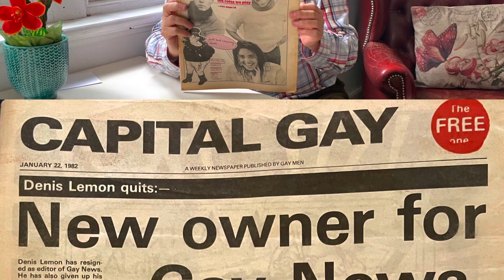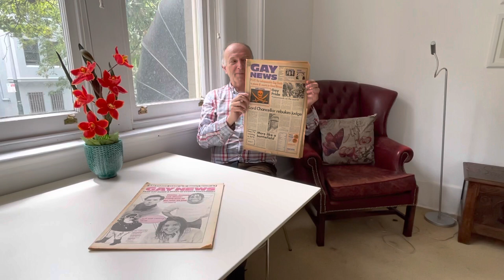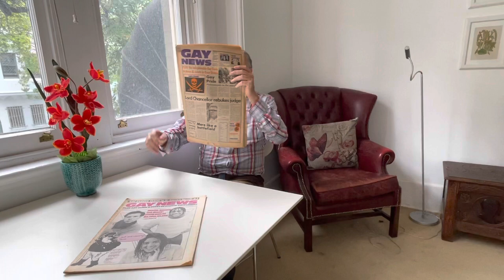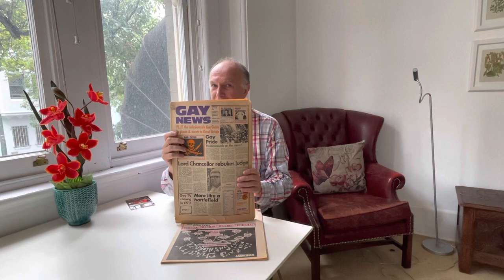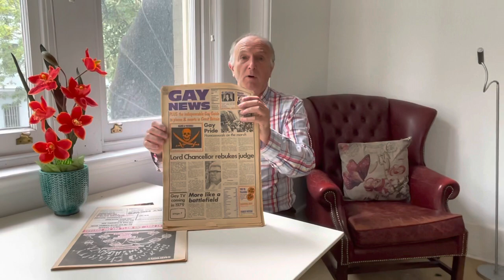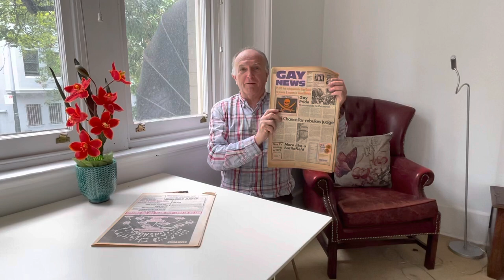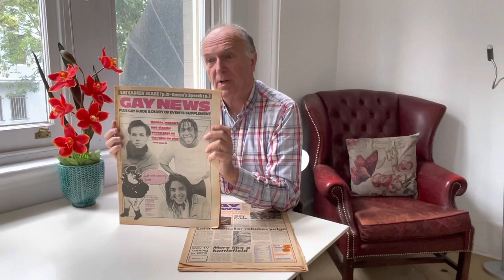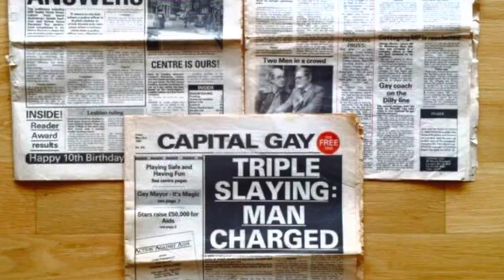The Sin of It’s a Sin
Author and journalist Keith Howes takes a critical look at the depiction (or lack of it) of Britain’s gay press in the early 1980s in the recent British television series It’s a Sin. Keith was features editor of Britain’s pioneering fortnightly newspaper Gay News in the mid-1970s. He also contributed and wrote for other publications such as Capital Gay in the 1980s before migrating to Australia in 1986.